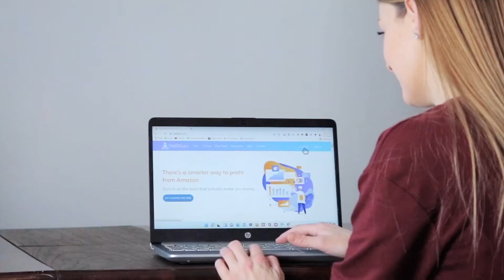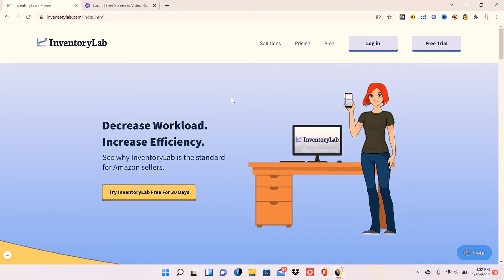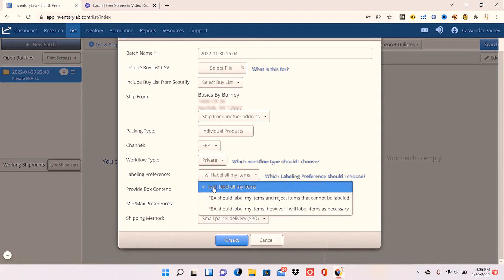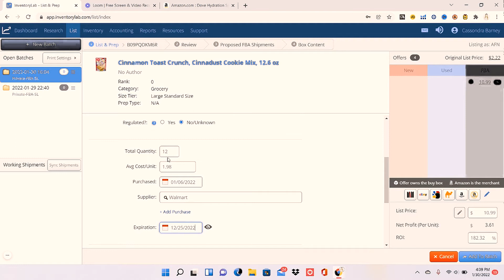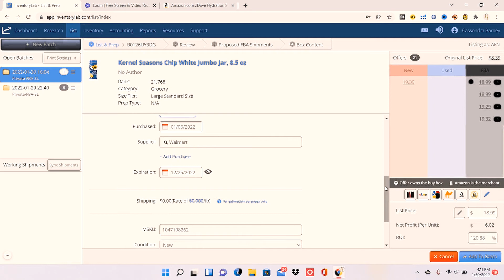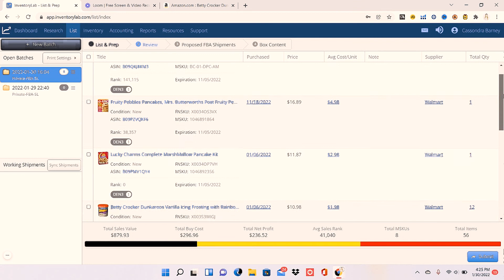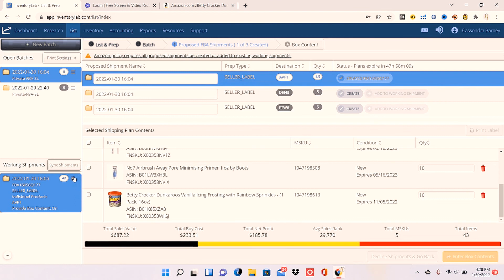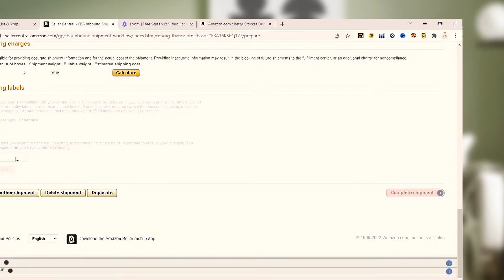The EASIEST Way to List, Prep, & Ship Amazon FBA (Inventory Lab)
amazonfba makemoneyonline makemoney Are you ready to send in your first shipment to Amazon?!

Get everything you need to start selling on Amazon right here!